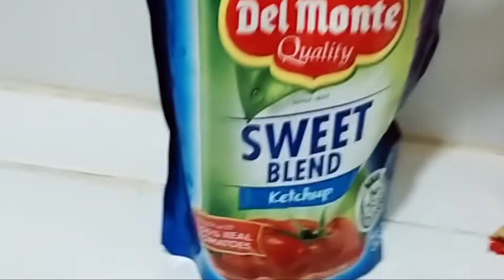ASMR FRIED CHICKEN